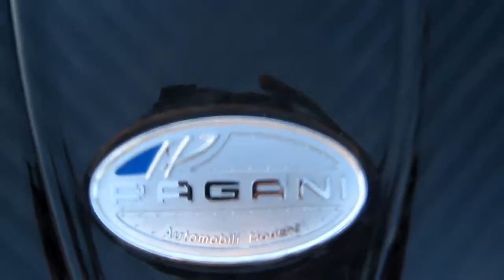Pagani Zonda Cinque Roadster in Puerto Banus HD